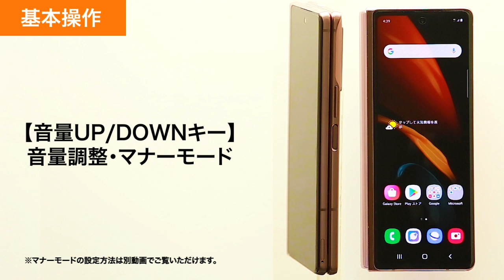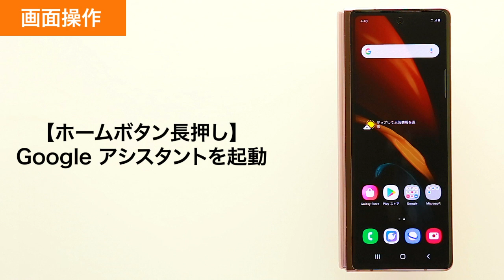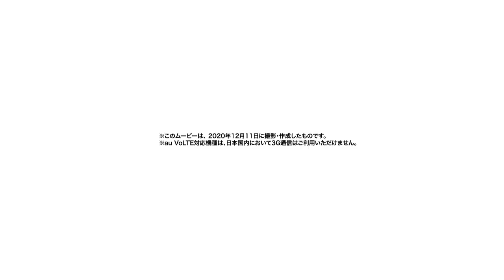【Galaxy Z Fold2 5G SCG05】基本操作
Galaxy Z Fold2 5G SCG05の、基本操作をご説明します。